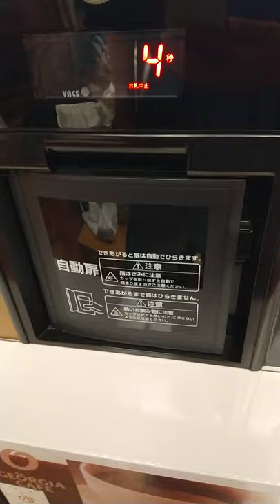Freshly made coffee vending machine in Japan